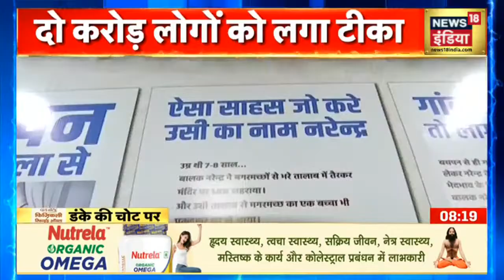PM Modi के 71st Birthday पर जनसेवा मिशन, Corona Vaccination के टूटे सभी रिकॉर्ड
PM Modi के 71वें जन्मदिन पर देश भर में कई कार्यक्रम, गृह मंत्री अमित शाह ने महाराष्ट्र के नांदेड़ में लगाया पौधा, तो गुजरात के महेसाणा में 71 फ़ीट ऊंचा कटआउट लगाया गया,बना सबसे बड़ा Corona Vaccination रिकॉर्ड

LIVE Hindi News | Afghanistan News | UP Election 2022 | Aaj Ki Taaja Khabar | News18 India LIVE
LIVE Hindi News | Aaj Ki Taaja Khabar | News18 India LIVE | Terror Module Busted | Top News